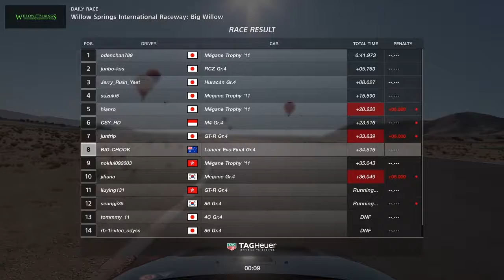GT Sport | Short GTSport Race from Twitch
Testing my first proper stream on playing Gran Turismo Sport.

Give us some feedback in the comments.